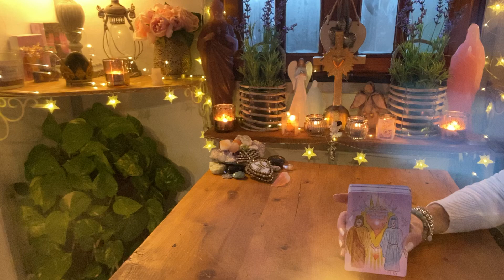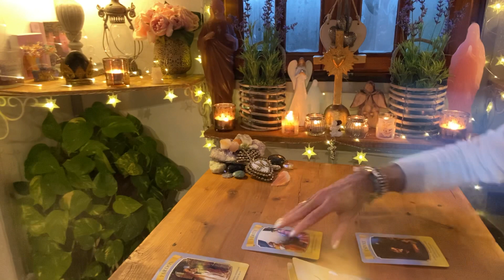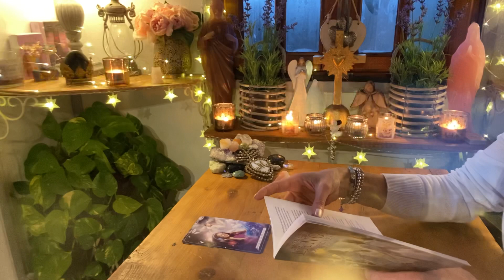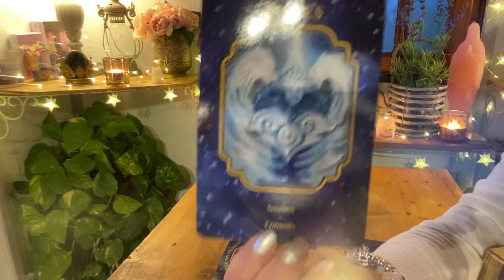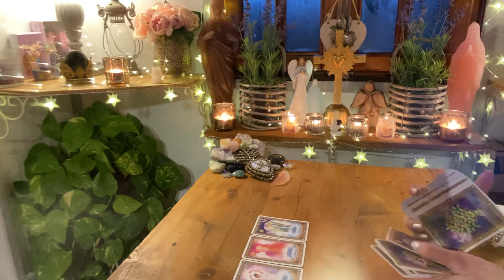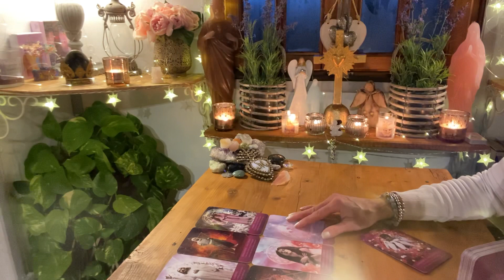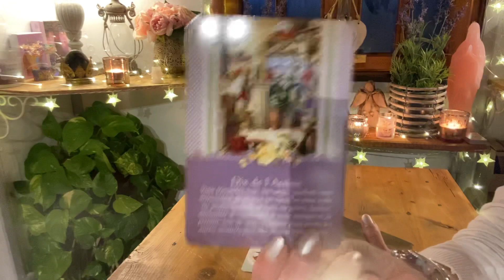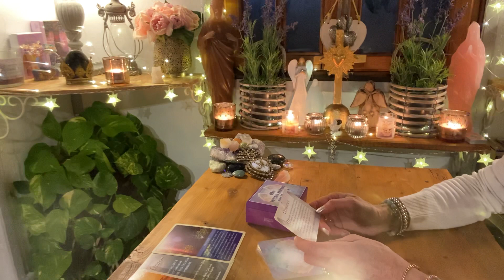👼💌 MESSAGES DIVINS ET ANGÉLIQUES : Osez le changement, vous êtes protégé et guidé !!🦋🌈😇🙏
💓 Si vous désirez faire un don à ma chaîne, voici le lien